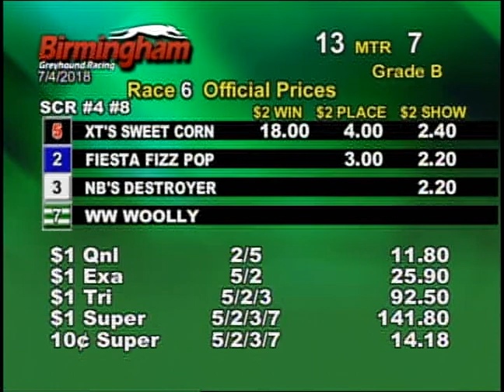07/04/18 Afternoon Race #6